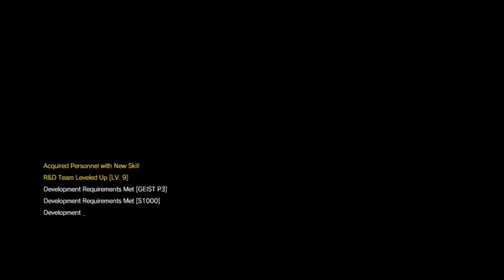Metal Gear Solid V: The Phantom Pain-Side Ops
We are back in action with a new playthrough: "Blazblue Central Fiction  Hibiki Act 1"